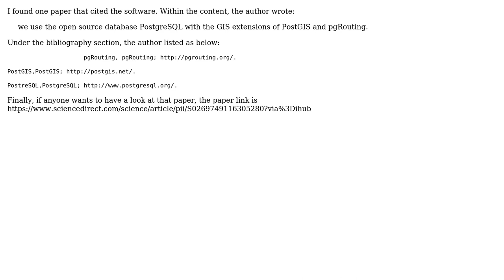GIS: Citing PostGIS in formal publications?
With thanks & praise to God, and with thanks to the many people who have made this project possible! You are responsible for your own actions.